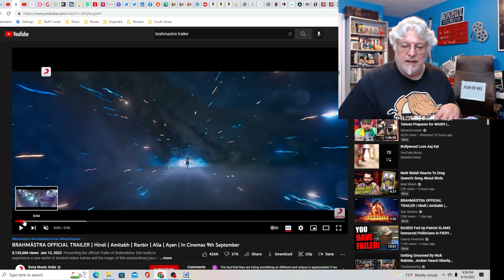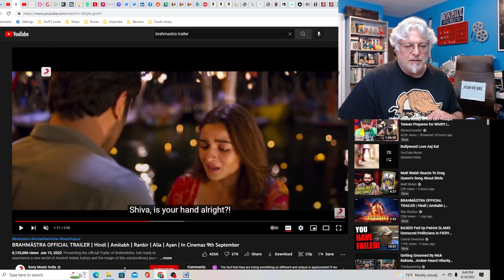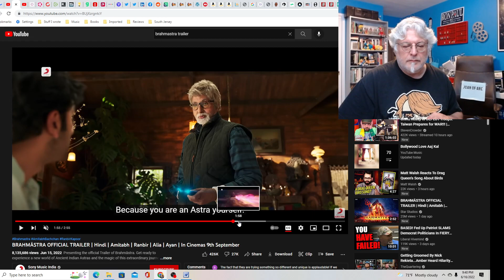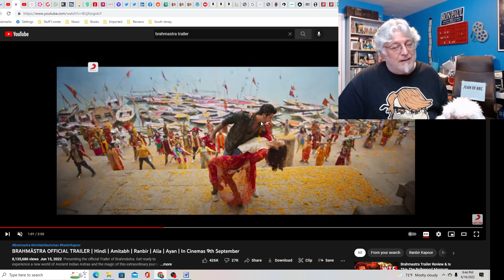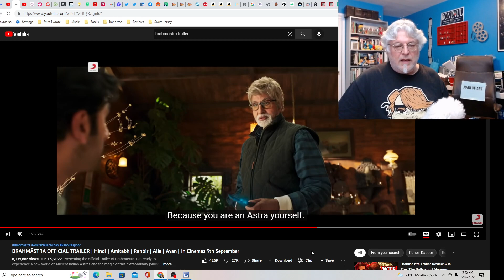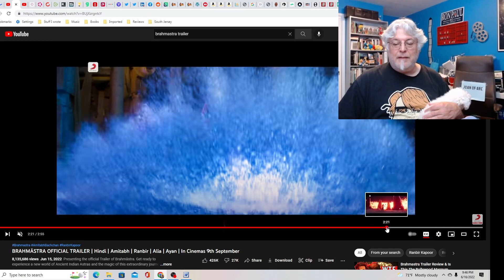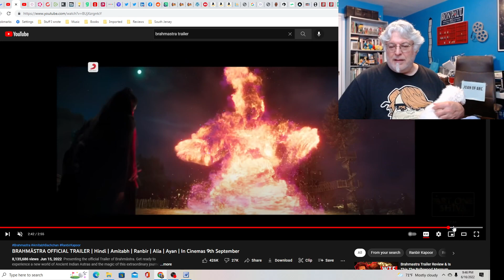A Screenwriter's Rant: Brahmastra Trailer Reaction (By Request)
This looks like the Indian version of the MCU: superheroes with powers based on Indian Mythology.